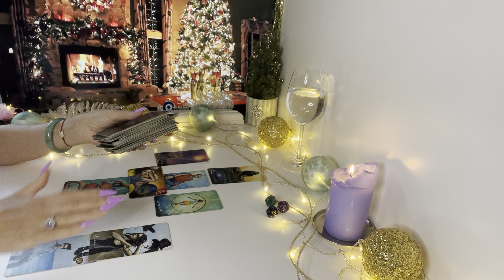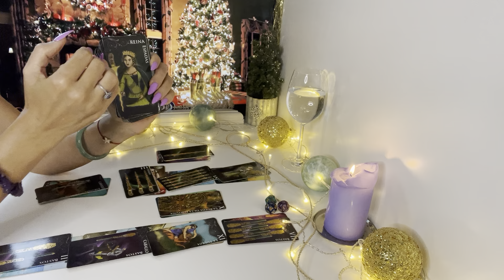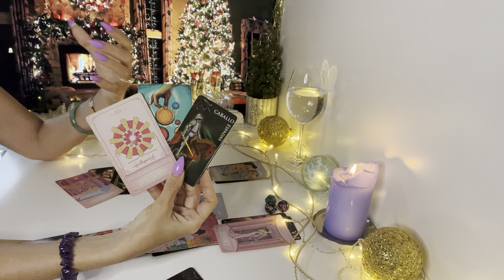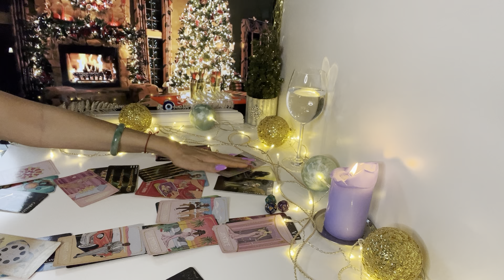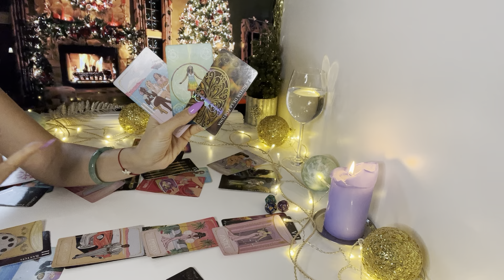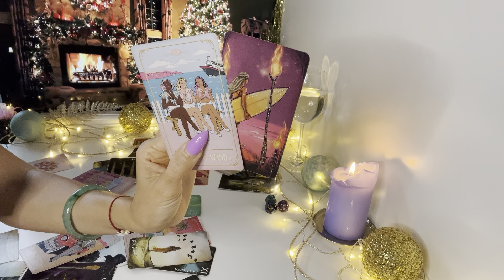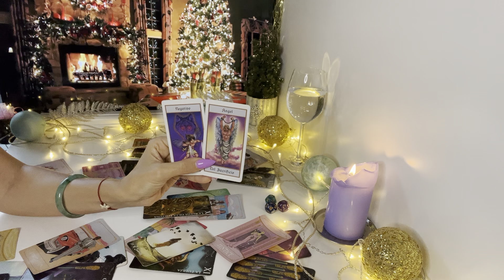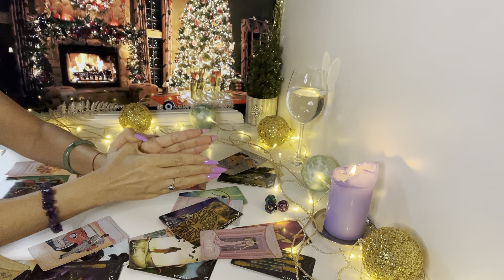Löwe ♌️ Dezember 2023. Es ist Zeit zu gehen.❤️🍀